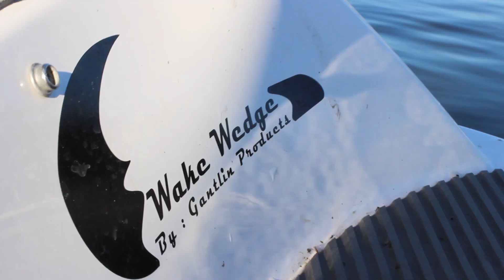Return to Fox Lake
After a month of historic flooding, the boys and I finally made it back on the water! Great day for some surfing and wakeboarding on the Chain!

Song - Summer by Marshmello